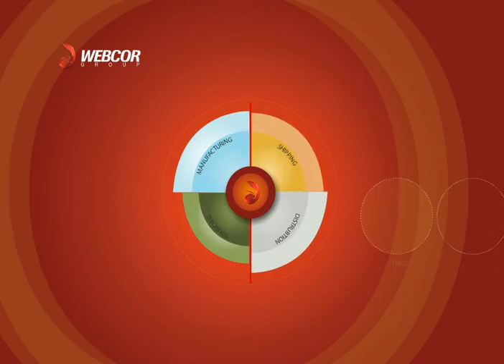Webcor Company Introduction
An introductory presentation for Webcor, a leading services provider in Africa.

Created in 2009 by Ⓚ koein.